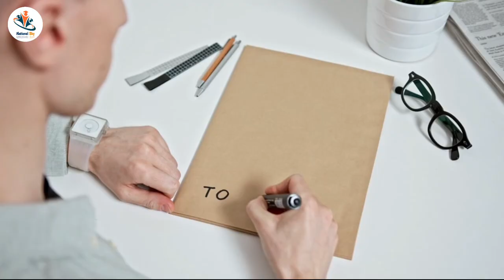speed post or registered post mein kya antar hai | speed post registered post difference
in this video i inform you about defference between speed post and registered post, if you like this video then share this

what is difference between speed post and registered post

pincode while Speed post is not provided for some pincodes

Registered post is delivered to the addressee, but Speed post is delivered to the address

Registered post is cheap but slower in transmission while Speed post is expensive but faster in transmission for a usual letter item under 100 gm weight. Further, Speed post is taxable

Registered post considers only the weight and dimensions of the article to determine its tariff. Speed post, in addition to dimensions, examines the length of the distance that the mail would be transmitted